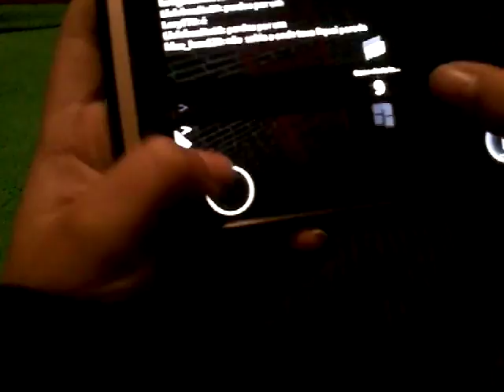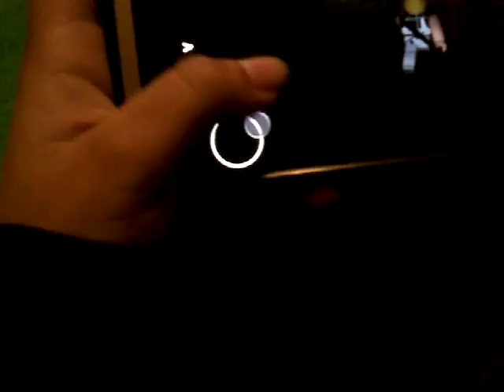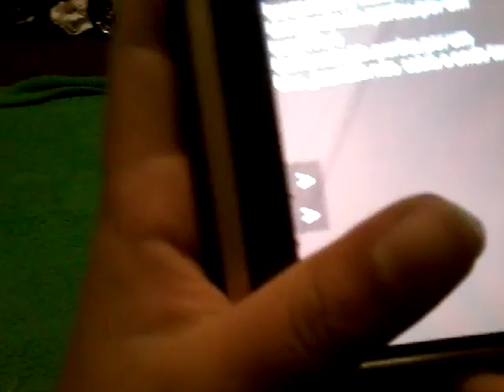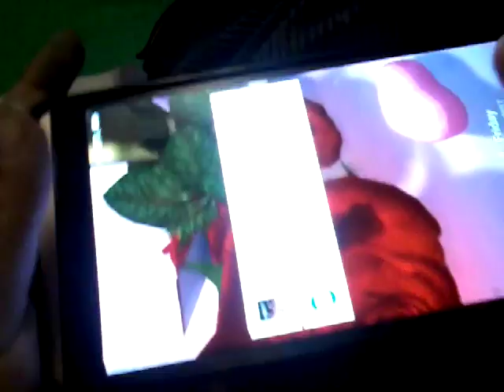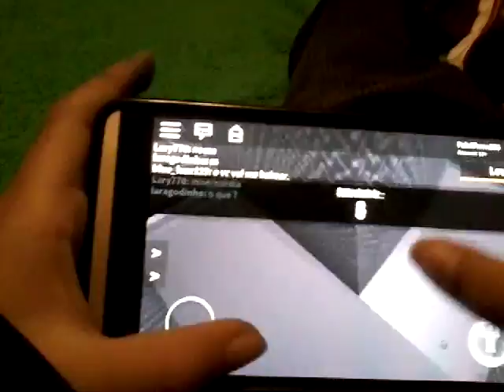Playing roblox murderer mestery 😱